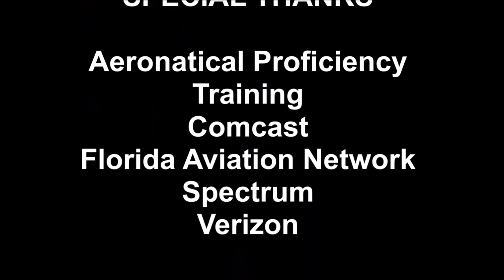21041703 LBB Doctor Busch AVDOC 51 ED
The Florida Aviation Network (FAN) broadcast daily from the SUN ‘n FUN campus. Scheduled interviews occurred at 9:30, 10:00, 11:00, 11:30, 12:30, 1:00, & 1:30. This popular aviation safety talk show was recorded "Live". Various guests discussed all aspects of aviation; however, we emphasize safety, careers, and the fun side of aviation. The Central Florida Aerospace Academy, located in the SUN ‘n FUN complex, and additional educational facilities in Polk County, Florida have taken Aviation and the STEM program to a higher level. Our crews brought video and slide shows from the field so that you can be a part of SUN ‘n FUN 2021, whether you were there or not! This interview featured Hostess Lori Bradner interviewing Dr Busch Sr AME for AVDOC 51.  Edited by Obie Young . Music GMP Business Class 410. White Paper on file. Contract with GMP Music  - Company Code # 23645 / License #80709.